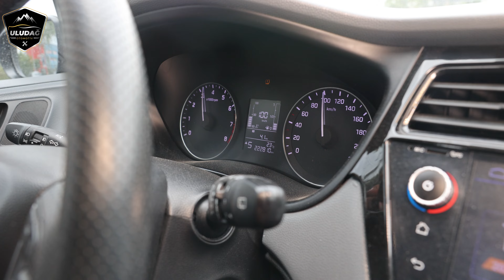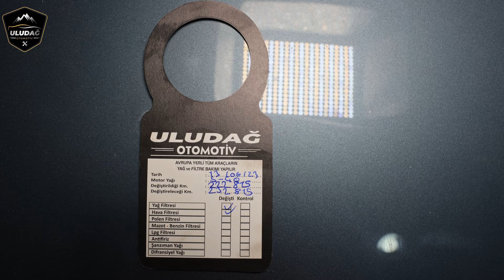ARACIN ALT TAKIMI KONTROL EDERKEN ÖYLE BİRŞEY TESPİT ETTİK Kİ ! (Çok Şaşıracaksınız ! Hyundai i20)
Bu Video da Sizlere 2015 Model Hyundai i20 araç sahibi müşterimiz aracında frenler sert, el freni tutmuyor,  debriyaj çok sert, araç 120 km/h hızdan sonra titreme yapıyor, alt takım kontrol, genel kontrol ve triger kontrol şikayetleri üzerine işletmemize başvurdu. Aracımızı işletmemize almadan önce Yusuf Usta ve Emrah Usta ile test şürüşüne çıktık yaptığımız incelemlerde aracın sehir halinde teker  bilyasından ses geliyor ve Yusuf Usta  aracın tekerinin yamuk olabileceğini söyledi. Çok az da olsa belli bir hızdan sonra araç da titreme olduğunu belirtti. Aracımız ile test sürüşümüz bitince işletmemize geçtik. İşlemlerimize hızlı bir şekilde başladık. Aracımızı kaldırdık ve alt takım kontrolü yaptık ama Bilal Usta öyle bir şey fark etti ki sizde şaşıracaksınız diyoruz ve devamını videodan izleyebilirsiniz. Sizlerde bu video ile hyundai i20 , hyundai i20 alınır mı , i20 alınır mı , hyundai kronik sorunlar , hyundai i20 kronik sorunları , hyundai i20 kronik sorunlar , alt takımdan gelen sesler , alt takımdan gelen gıcırtı , alt takımdan gelen lokurtu , hyundai i20n , hyundai i20 2023 , sahibinden hyundai i20 , i20 , hyundai , araba alt takım bakımı , araba alt takım parçaları , aracın , aracın yağ değişimi geçerse ne olur , aracın tekerleğinden ses gelmesi , araç teker bilyası neden bozulur , alt takım kontrolü nasıl yapılır gibi sorulara cevap bulabilirsiniz.  Umarım Faydalı ve Eğitici Bir Video Olmuştur. Sizleri Seviyoruz :)